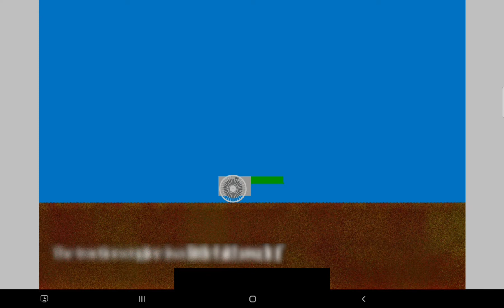A traction engine plowing field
Another drawing.